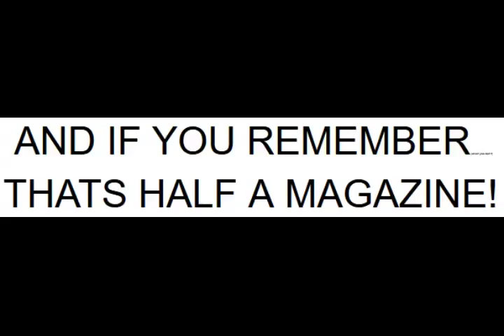ARE YOU READY??? - Halo ep12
Dut tuh dut un derrrrrrrrrrrrrrrrrrrrrrrrrrrrrrrrrrrrrrrrrrrrrrrrrrrrrrrrrrrrrrrrrrrrr